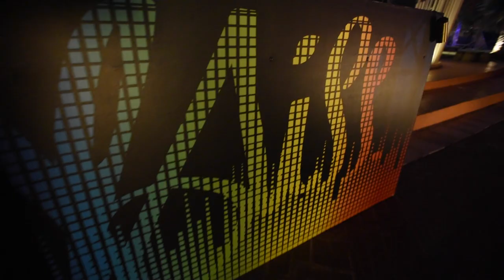DJ Dia Sova (Dubai, UAE)